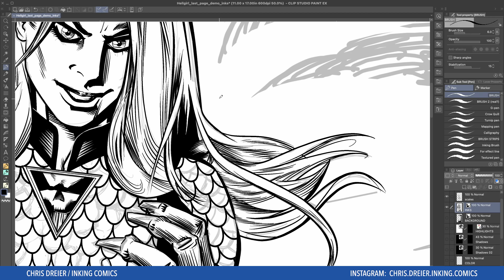Character Inking Hell Girl - Clip Studio Paint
I'm inking Hell Girl in Clip Studio Paint. This character is published by SkyStorm Books and the publisher Robert Hickey was kind enough to let me ink the last page as a demo. Hell Girl was a musician who makes a deal with a demon to save her band.

I get a small percentage of all purchases made through that link and it really helps my channel.

► Missed an issue of FREAKS & GODS?

► I use Clip Studio Paint (at the time of this recording I was on version 1.10.5). Wacom Intuos 4

► The pencils are by series penciler Giuseppe D’Elia. Please follow him on Instagram